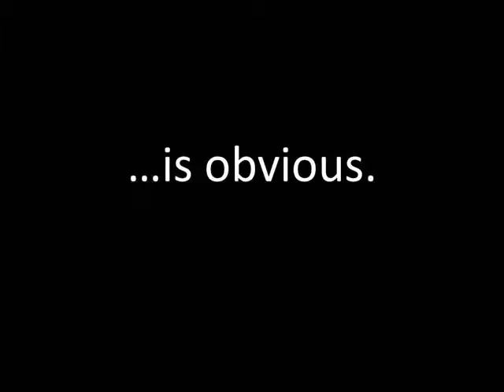Jackson Windows 888 7780212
Our suppliers love us and give us the most preferential prices in the industry. We are so good at advertising, that we actually spend far less on advertising per new customer that our competitors... leaving them to just scratch their heads. And our overhead is about 50% lower per job sold than everyone else. It's true. The bottom line is that we pull off the unthinkable: great service, exceptional quality, and the lowest prices in Michigan. 150,000 customers can't be wrong. Hansons Windows is the best overall value for home improvement you can find. It's not an opinion, it's an empirical fact.